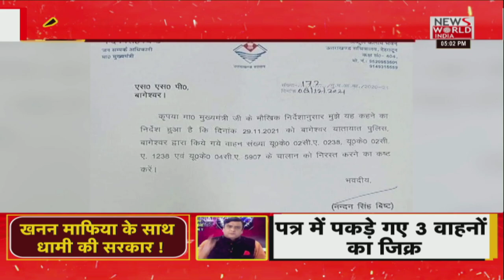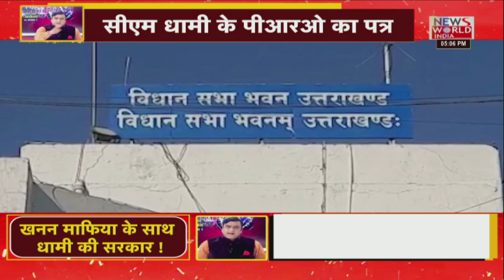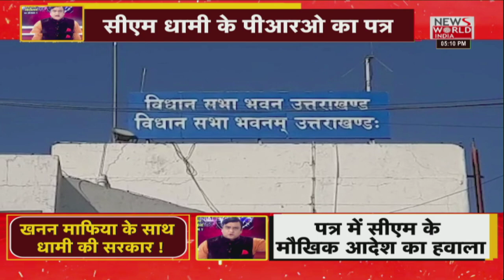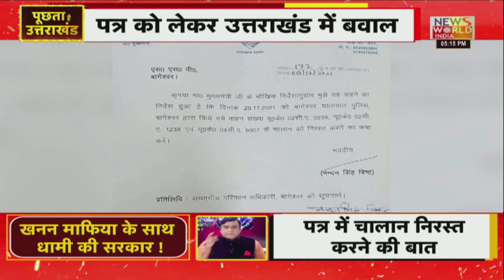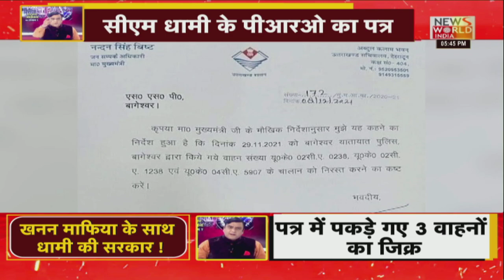खनन माफिया के साथ धामी सरकार? । Puchhta Hai Uttarakhand । Uttarakhand Debate